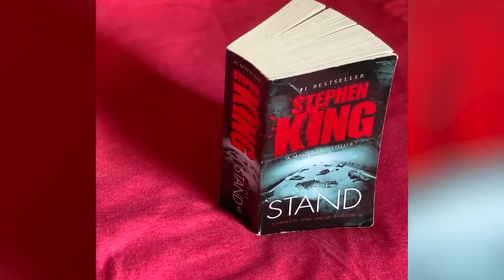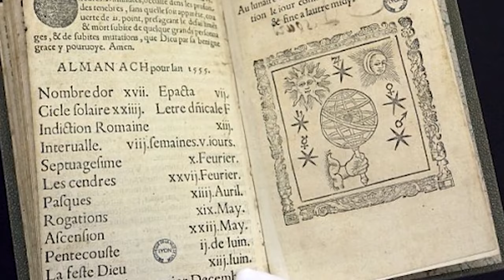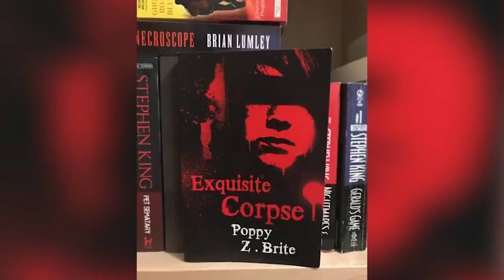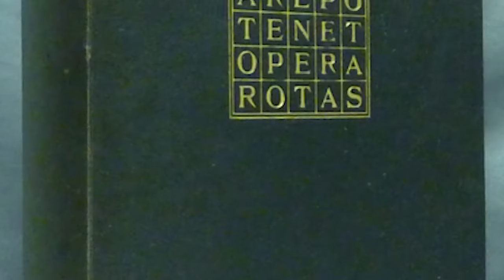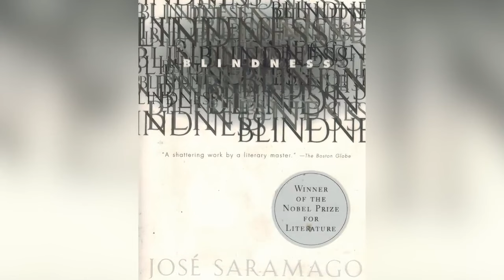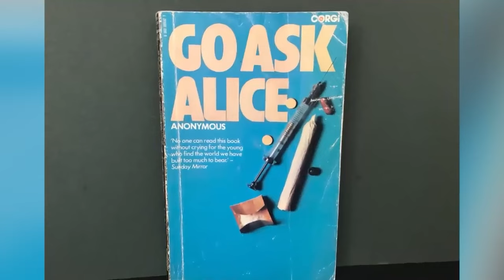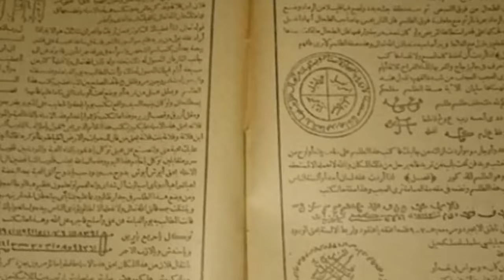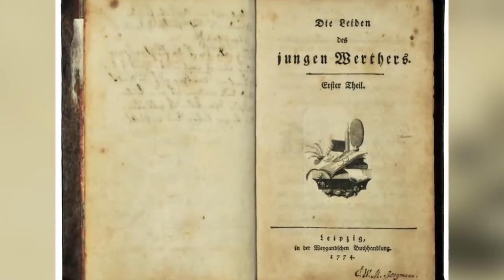Top 10 Illegal Books They Want To BAN You From Reading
Join us as we dive into some of the darkest, most mysterious illegal books that you're banned from reading. Dark and scary books that have been banned not just for their controversial content, but for the possible curses attached to them as well. Are you brave enough to hear about some of the creepiest secrets hidden within the pages of these books? Find out why they're completely off limits and decide for yourself.

Set Manager:
Chris Stiuso